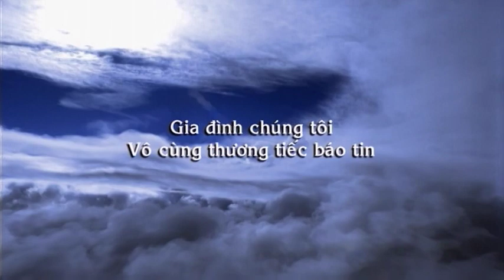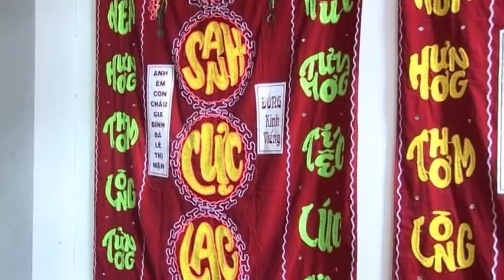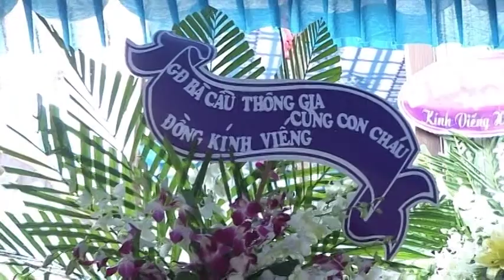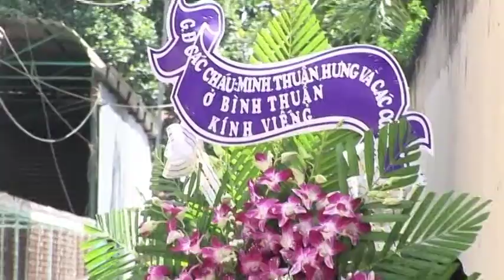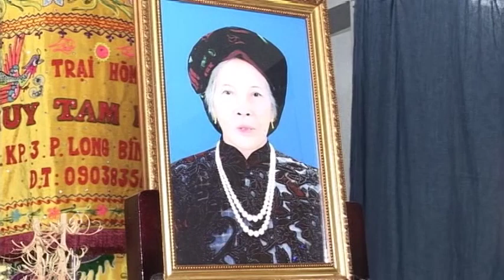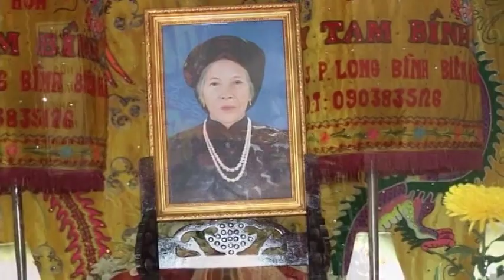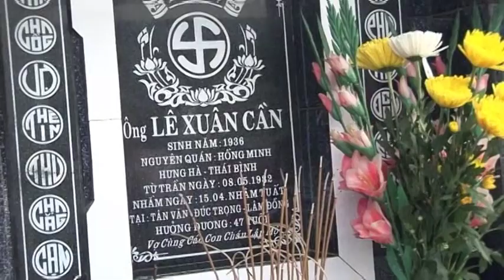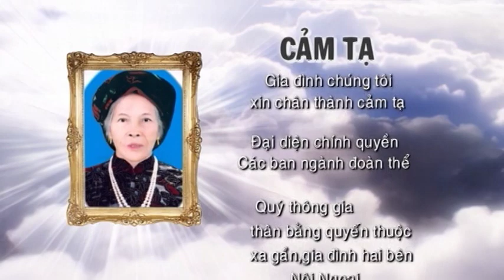Lễ Tang Cụ Bà Đặng Thị Triệu 2